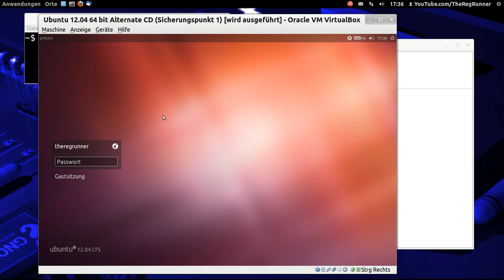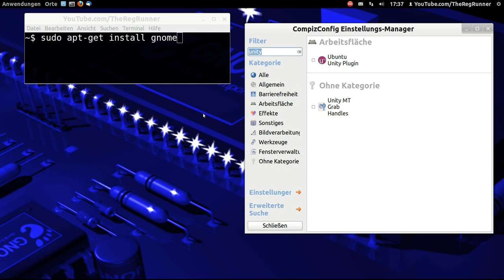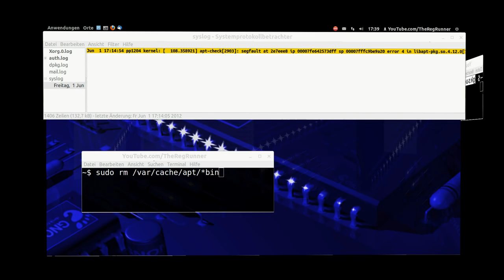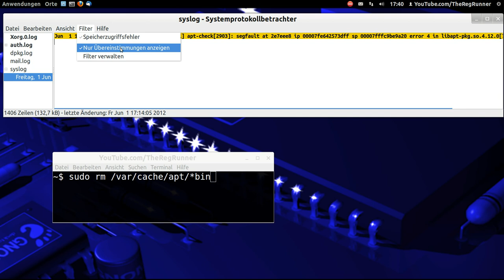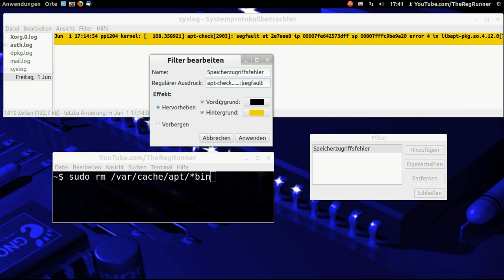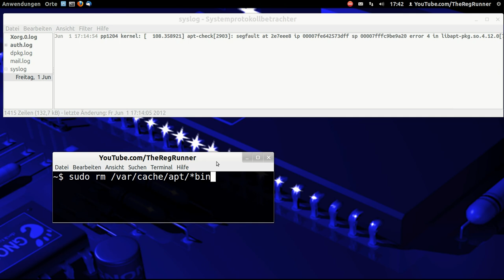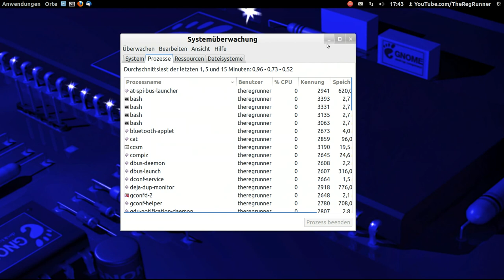Ubuntu 12.04 : Gnome Classic Desktop und Fehlerbehebungstools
Installation des Gnome Classic Desktops und Tools zur Fehlerbehebung, unter anderem :  xdiagnose + syslog

OS:
Ubuntu 12.04 64bit